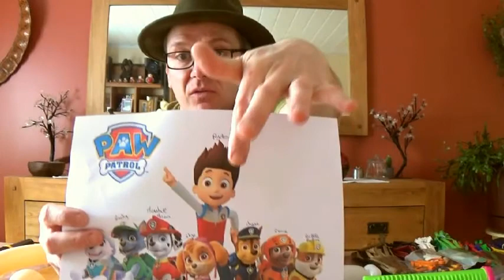N° 102 " Ryder de Pat patrouille" Ryder of Paw patrol balloon twisting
Les enfants l'adorent, le célèbre "Ryder" et sa pat patrouille vivent, jouent et s'élancent à la rescousse au premier appel de détresse . Utilisation de ballons 160 et 260 .